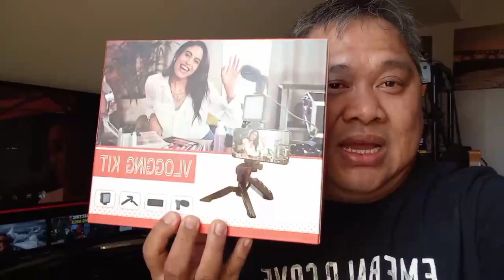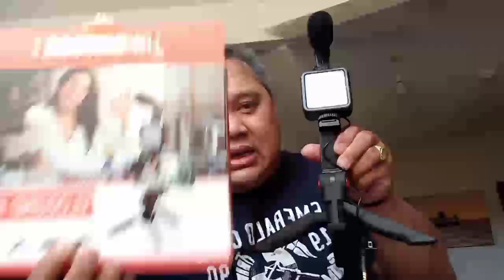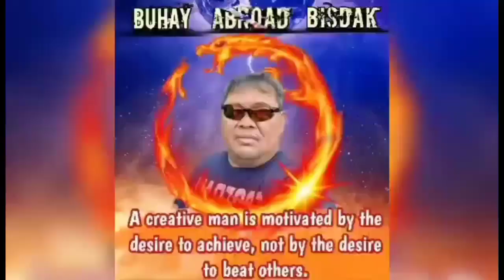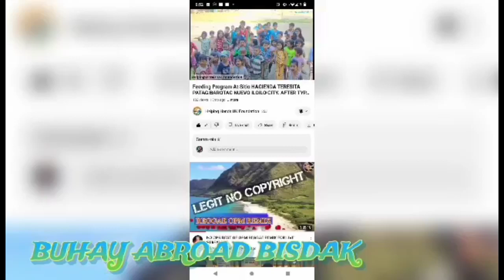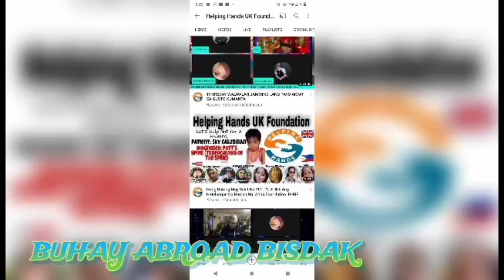PANIBAGONG BLESSINGS NAMAN GALING SA AKING SILENT VIEWERS. buhayabroadbisdak japersniperofficial.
THIS VIDEO IS ABOUT A BLESSINGS THAT COMES FROM MY SILENT VIEWERS SPONSOR, THANK YOU FOR SHARING THE BLESSINGS IDOL.